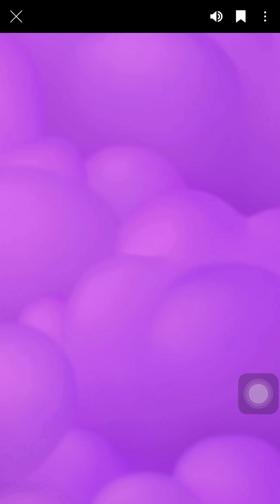Bubble Pop Star Level 173 & 174